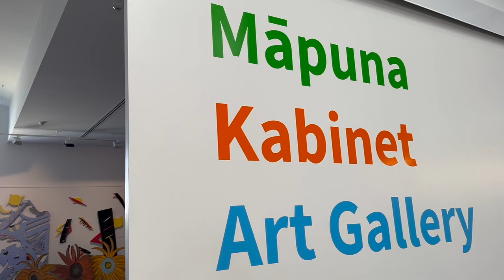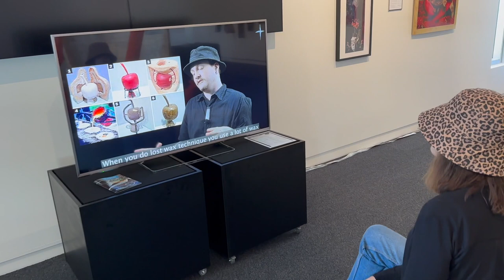Foxton Gallery tour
Te Awahou Collective exhibition at the Nieuwe Stroom Gallery, Māpuna Kabinet Art Gallery, Foxton, New Zealand. 17 artists exhibiting.